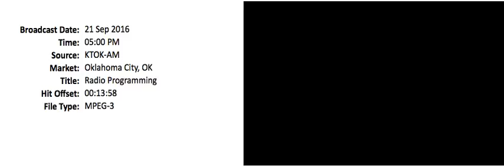OBI KTOK Sep 21 5pm